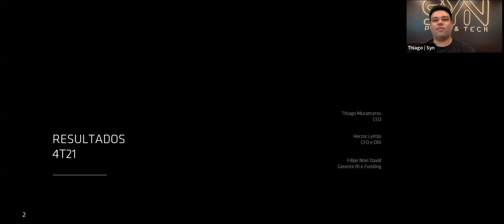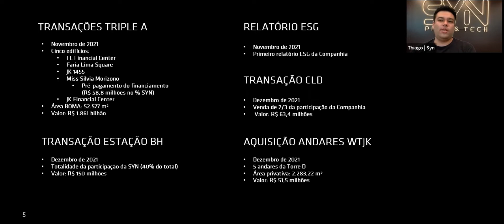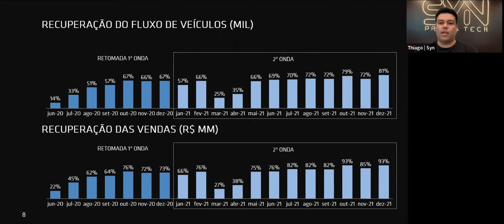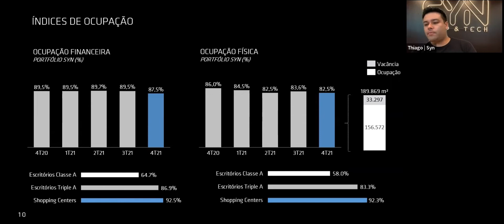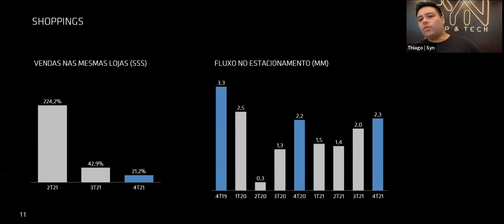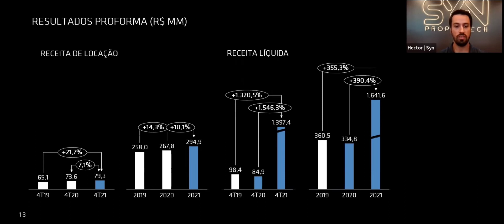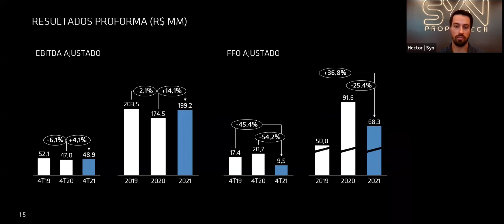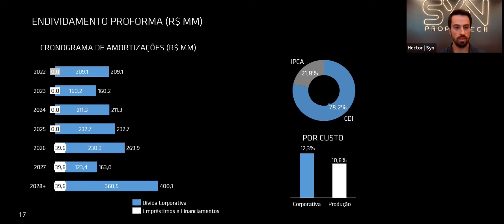Videocast Earnings 4Q21- SYN